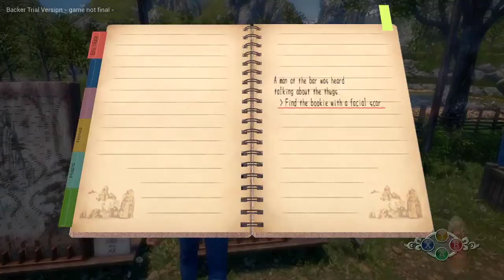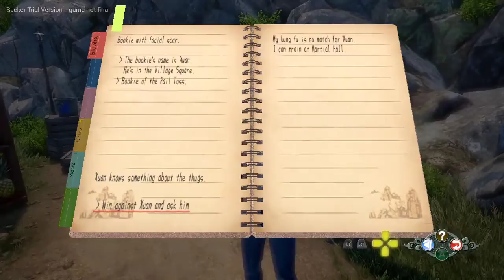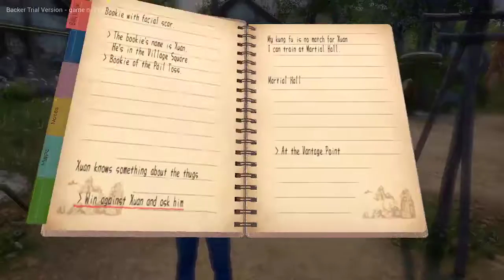Shenmue III (Gameplay Trailer)